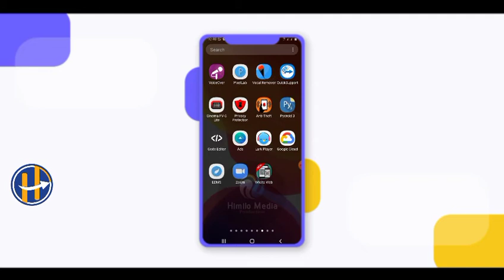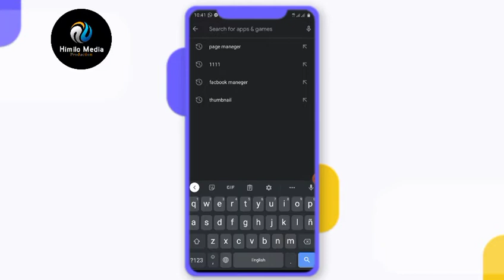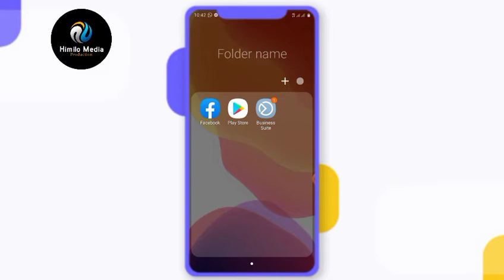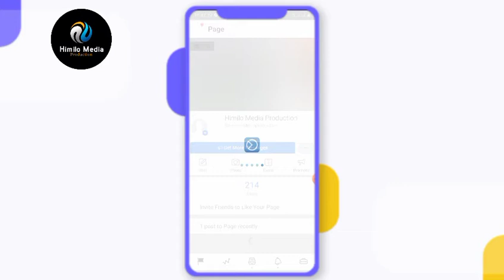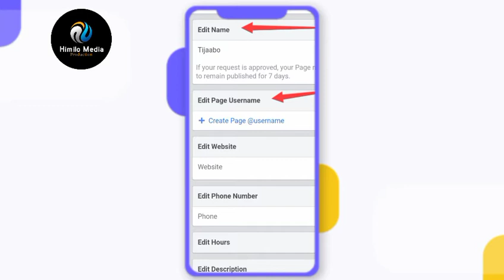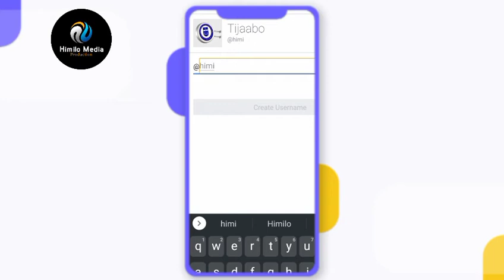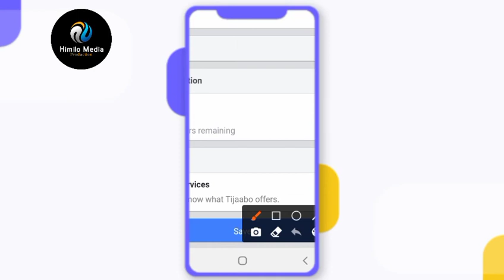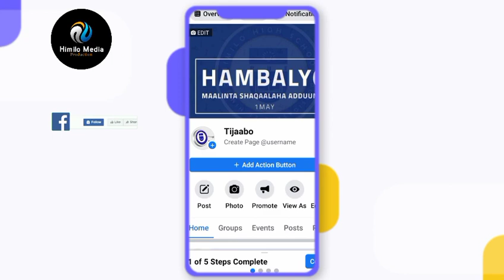sida Facebook page magaca iyo user name ka looga badalo.